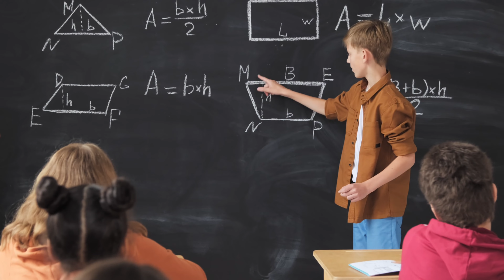Tiny Habits by BJ Fogg: How Small Changes Can Transform Your Life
In this video, we delve into the world of "Tiny Habits" by BJ Fogg, renowned behavior scientist and author. Discover how making small changes in your daily routine can lead to transformative results in every aspect of your life. Learn practical tips and insights on how to implement tiny habits effectively and witness the powerful impact they can have on your overall well-being. If you're looking to revolutionize your habits and achieve lasting change, this video is a must-watch!